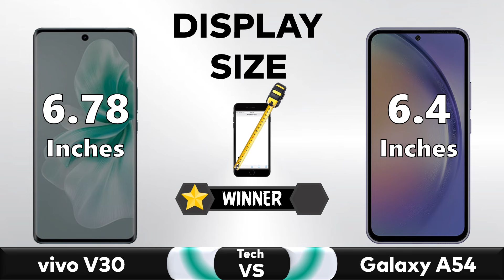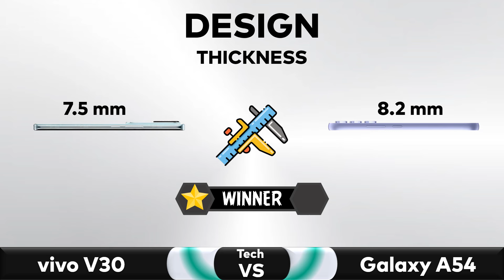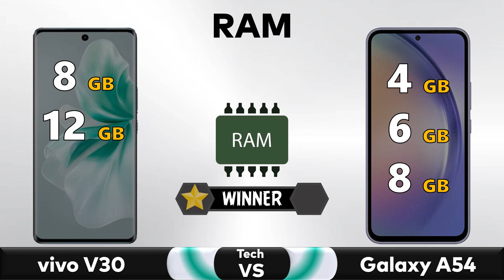vivo V30 Vs Samsung Galaxy A54 - Full Comparison 🔥 Techvs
✅ Comparison: vivo V30 Vs Samsung Galaxy A54 - Full Comparison || Price || Specs || Review

▶️Also Searched◀️
vivo v30
vivo v30 5g gaming test
vivo v30 genshin impact
vivo v30 5g genshin impact
vivo v30 vs v29e
vivo v30 5g vs v29e
vivo,vivo v30 pro unboxing
vivo 30
vivo 30 pro
vivo v30 5g mobile
Vivo V30 Impressions
Vivo V30 Hands On
vivo v30 gaming
vivo v30 performance
smartphone
technology
vivo v30 5g pro
vivo v30 5g price
vivo v30 5g tamil
vivo v30 5g tamil review
vivo v30 5g phone
vivo v30 5g camera test
vivo v30 5g launch date in india
vivo v30 5g pubg test
vivo v30 5g vs oppo reno 11 5g
vivo v30 5g gadgetin
samsung galaxy a54 vs s21 fe
samsung galaxy a54 water test
samsung galaxy a54 vs f54